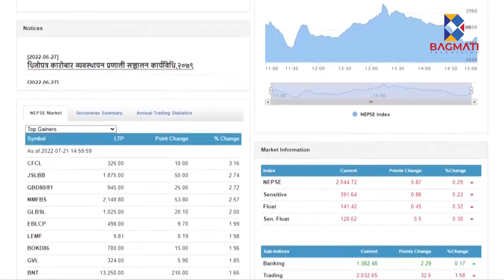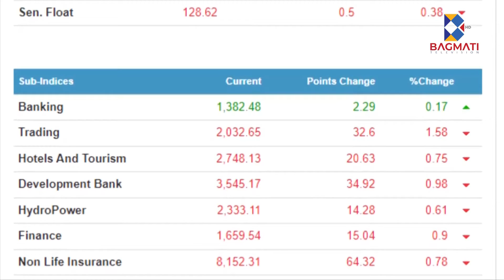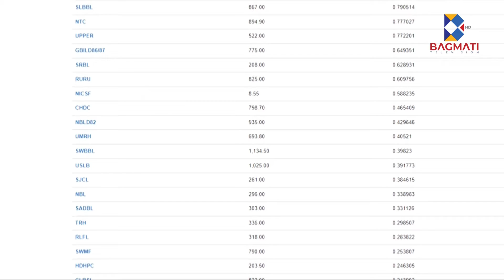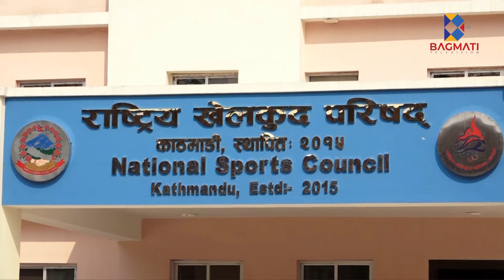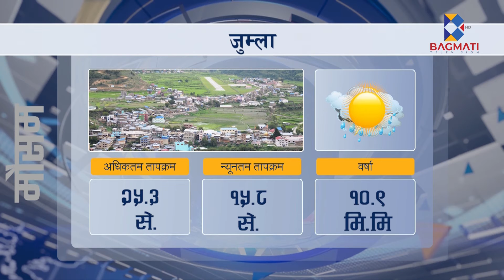बागमती समाचार - Bagmati Samachar - 2079 श्रावण 7 , 7 PM News Update